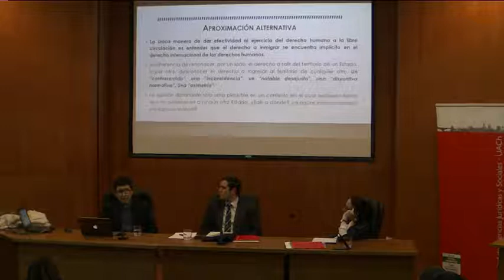[Parte 4] Primer Seminario de Derecho Internacional de los Derechos Humanos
Primer Seminario de Derecho Internacional de los Derechos Humanos actividad organizada por la Facultad de Ciencias Jurídicas y Sociales de la Universidad Austral de Chile (UACh), que se realizó el lunes 26 de agosto a partir de las 9:30 hrs. en la Sala Paraninfo (Dirección de Asuntos Estudiantiles).

La organización del evento la conformó los estudiantes de Derecho Esteban Oyarzún Gómez y Alejandro Flores Quiñones, bajo el asesoramiento de la profesora de Derecho Internacional de los Derechos Humanos, Dra. Yanira Zúñiga Añazco.

El estudiante y coordinador del evento Alejandro Flores explicó que el objetivo es desarrollar una instancia que sirva para dar a conocer importantes problemáticas del derecho internacional de los derechos humanos, las que se han dado a lo largo de la historia y que están muy presentes en la actualidad.